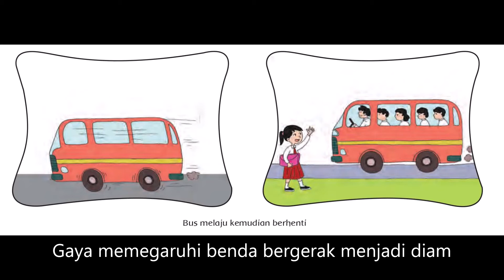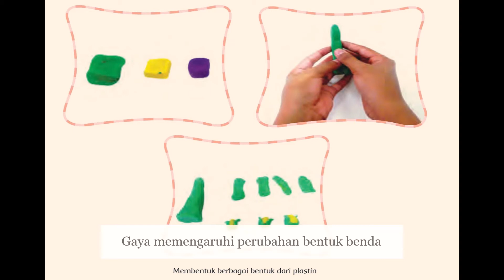Gaya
Gaya - Materi dibuat untuk kegiatan belajar (ditengah situasi Covid19) bersumber pada BSE Tematik Kelas IV Tema 8 Subtema 3. Semoga bermanfaat.